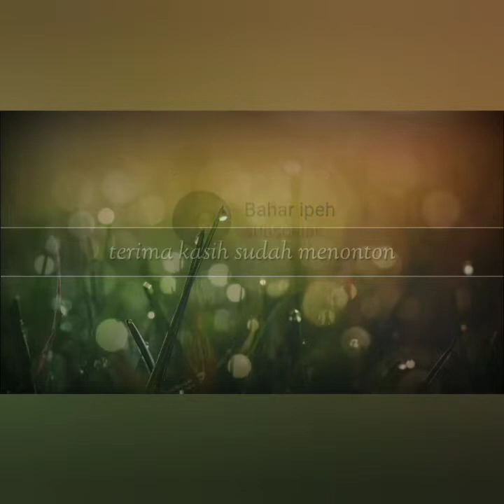TAMPIL MENGHIBUR..👍PSCP PATI MEMBUAT PENONTON BERJUBEL SAKSIKAN ATRAKSI @yipeh76#atraksi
Perguruan pencak silat cempaka putih Pati tampil menghibur  hingga penonton berjubel ingin menyaksikan atraksi @yipeh76